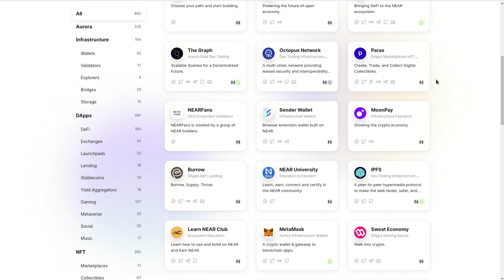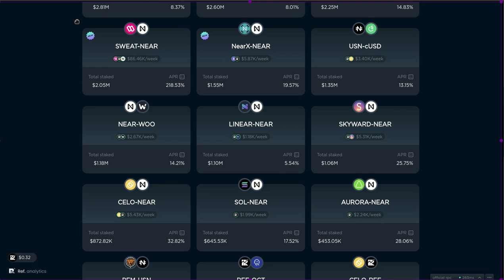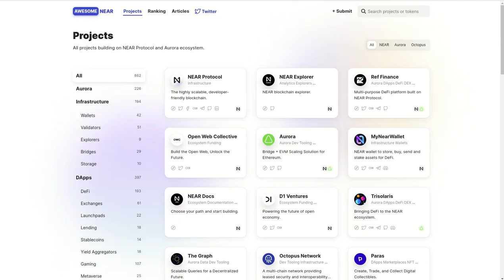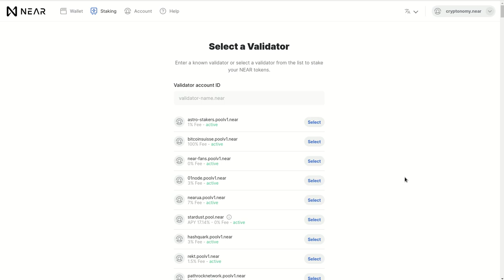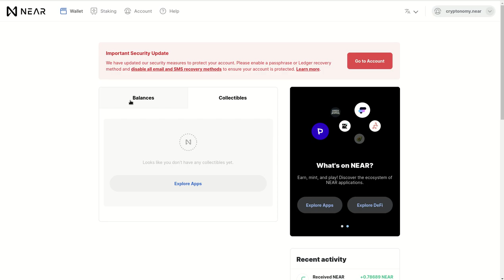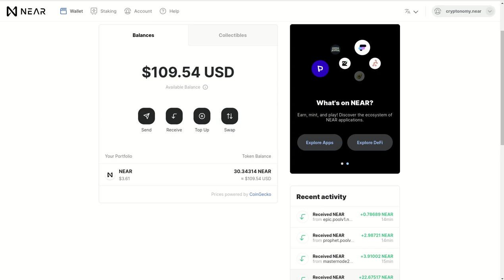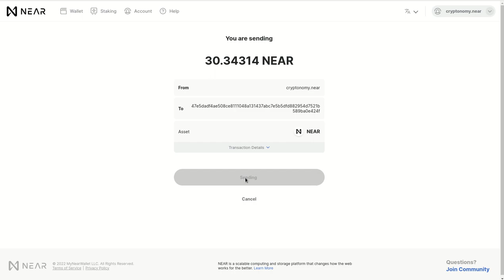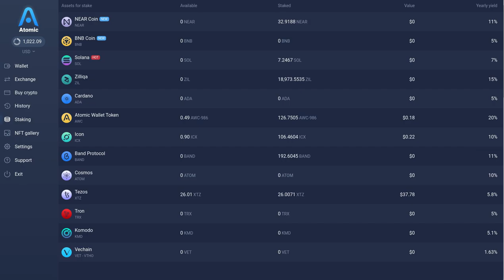𝗦𝗧𝗔𝗞𝗜𝗡𝗚 𝗡𝗘𝗔𝗥 𝗘𝗡 𝗔𝗧𝗢𝗠𝗜𝗖 𝗪𝗔𝗟𝗟𝗘𝗧 𝗗𝗘 𝗟𝗘𝗝𝗢𝗦 𝗟𝗔 𝗠𝗘𝗝𝗢𝗥 𝗢𝗣𝗖𝗜𝗢𝗡!!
Hola a tod@s, Bienvenidos a su canal 𝘾𝙧𝙮𝙥𝙩𝙤𝙣𝙤𝙢𝙮, en esta entrega les comparto la mejor estrategia que he encontrado hasta el momento de la grabacion de este video para hacer Staking de 𝗡𝗘𝗔𝗥 y obtener un 11% de APY. Espero les sirva esta informacion.

✦  !𝗤𝘂𝗶𝗲𝗿𝗲𝘀 𝗶𝗻𝘃𝗶𝘁𝗮𝗿𝗺𝗲 𝗮 𝘂𝗻 𝗰𝗮𝗳𝗲!
🔑 ₿𝗜𝗧𝗖𝗢𝗜𝗡: 17B58WsPdg2k9nwTWN1gcTy9tquwej7Gve
🔑 𝗘𝗧𝗛𝗘𝗥𝗘𝗨𝗠
𝗘𝗥𝗖𝟮𝟬: 0x17d1dcc02ae89167de3bebd2821af1989f06a9f1

◢ Atn. 𝖢𝗋𝗒𝗉𝗍𝗈𝗇𝗈𝗆𝗒